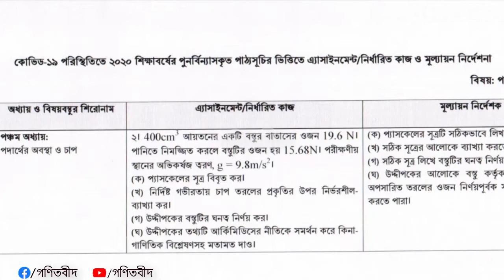নবম শ্রেণির পদার্থ বিজ্ঞান এসাইনমেন্ট ।।৫ম সপ্তাহ।।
৫ম সপ্তাহের পদার্থবিজ্ঞন এসাইনমেন্ট এর সৃজনশীল এর সমাধান